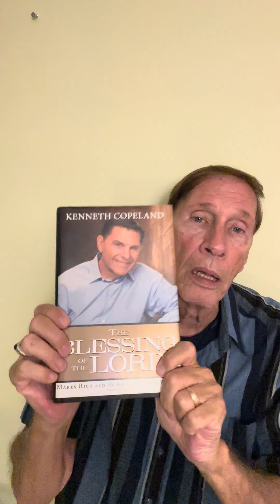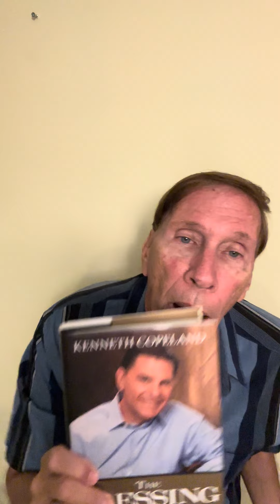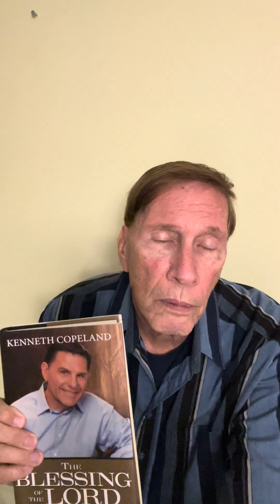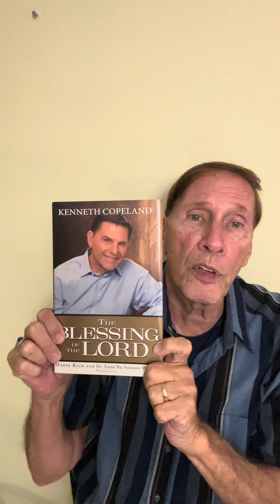Kenneth Copeland Book Review Blessing of The Lord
Kenneth Copeland Book Review Blessing of The Lord call Pastor Jim today for Prayer.